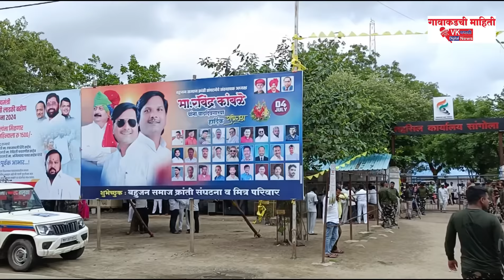सुनील कांबळे यांना न्याय मिळावा या मागणीसाठी सांगोला तहसील कार्यालयवरती जनआक्रोश मोर्चा